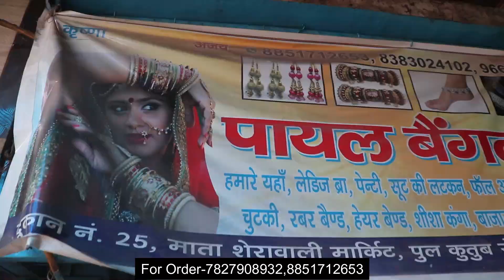उधार समान खरीदे कॉस्मेटिक 2₹ से Cosmetic Imitation Jewellery Sadar Bazar Market Wholesaler Delhi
Shop Name-Payal Bangle Store

Add:-Shop no-25  Mata Sherawali Market sadar bazar delhi-6

Cosmetics,Jewellery,Hairclips,Bangles,Comb
Faicial Kits,Nail Paint,Hai Spa Cream Or jewellery

Keep Supporting.

Keep Supporting.

Cosmetic Market
Jewellery Market
Cheapest Jewellery Sadar Bazar
gotta Chandi ki payal

what is gotta change

chandi ki Payal design with price
chandi ki Payal photos
chandi ki Payal new design
chandi ki payal rate
gota chandi price
chandi ki pajeb
gota chandi meaning
gota chandi in english
gota chandi items

Cosmetic surgery before

Cosmetic:bra market

Panty market

Sadar bazar

Jewellery market

Pantymarket

Delhi:cometics wholesale

Sadar bazaar

Shampoo wholesae

Makeup kits

Eye liner

Mascara

Kajal wholesale

Cosmetic items

Branded cosmetics

Bangles market

Bra market

Sadar bazar:wholesale beauty product:beautiqua agencies sadar bazar

Marketszone

Wholesale ladiesundergarments

Delhi

Wholesale bangles